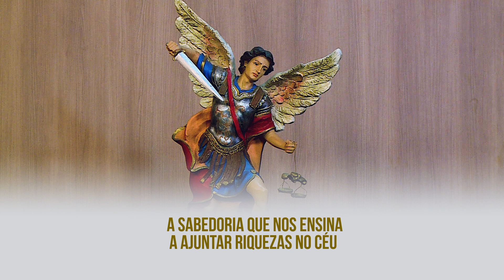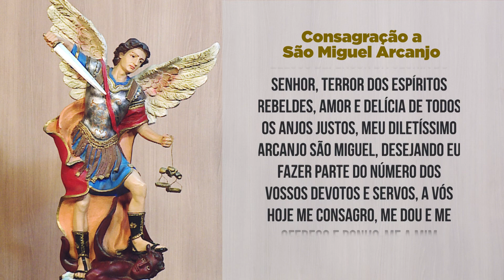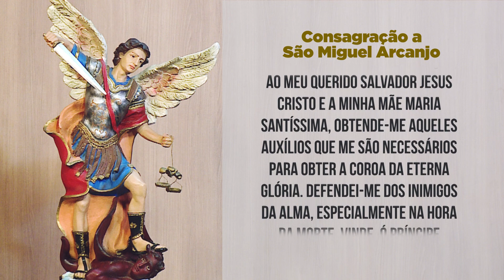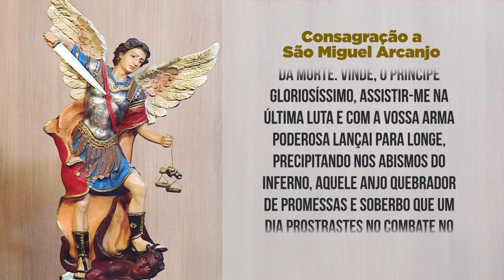QUARESMA DE SÃO MIGUEL - 27º DIA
Com  @Diácono Romulo Canuto  e Fernanda Ferreira reze pedindo a intercessão de São Miguel